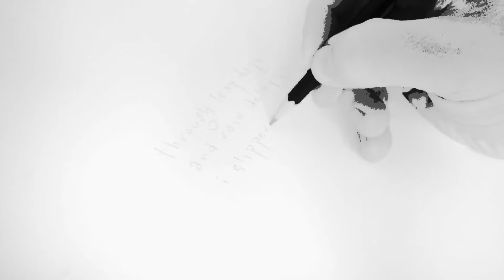DIS313 - MAIZE (COLOUR)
From UMBRELLAMACHINE, released Dec 01 2017:
you have molars for fangs.